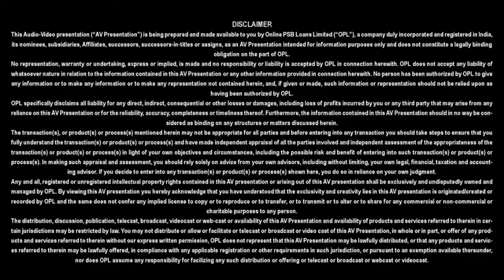Auto Loan - Bank of India - PSB Loans in 59 Minutes - Customer Testimonials #94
AUTO LOAN (CAR & TWO WHEELER LOAN) - NEW & USED

OR

OR

Application Fee: Zero

Loan Amount: upto INR 1 Crores

Documents Required: IT Returns (optional) & Bank statement (compulsory)